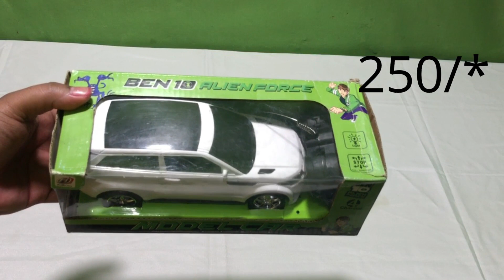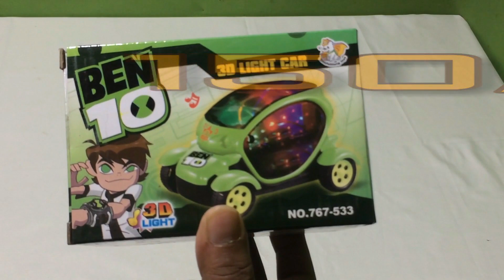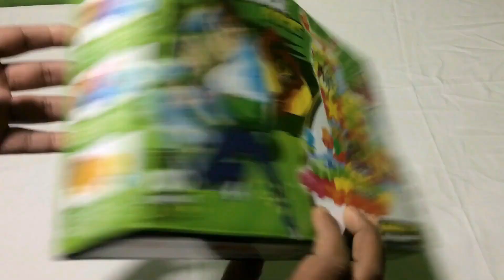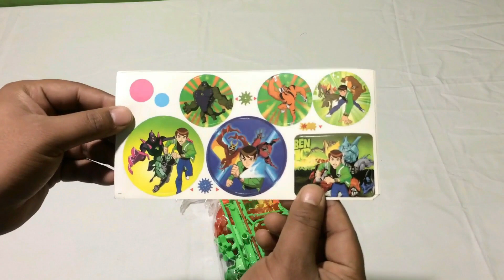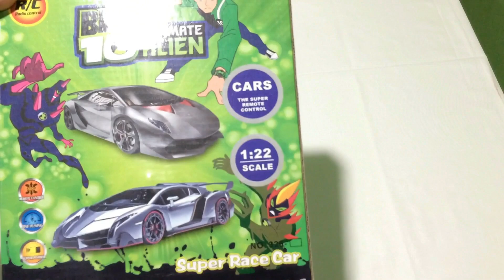2020 NEW BEN 10 TOYS COLLECTION,BEN 10 ROBOT WATCH ,BEN 10 RC CAR,BEN 10 BLOKS , BEN 10 3D LIGHT CAR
2020 NEW BEN 10 TOYS COLLECTION,BEN 10 ROBOT WATCH ,BEN 10 RC CAR,BEN 10 BLOKS , BEN 10 3D LIGHT CAR

ABOUT THIS VIDEO :
DOSTO AAJ MEY AAP KEY LIYE LAY HU EK OR BEN 10 TOY COLLECTION ISMEY AAP KO BEN 10 KEY BAHOT SARE TOY JASEY BEN 10 ROBOT WATCH ,BEN RC CAR,BEN RC AEROPLANE,BEN STUDY LAPTOP OR B NAYE TOY MILENGEY AAP SABHI KO KAFI PASAND AAYEGA